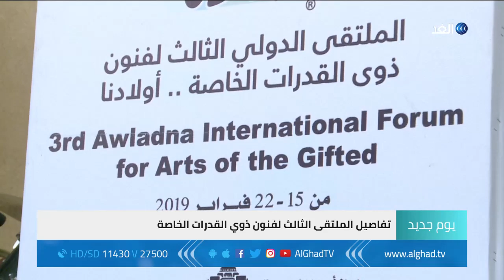يوم جديد - الإعلان عن تفاصيل الملتقى المصري "أولادنا" لفنون ذوي القدرات الخاصة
المؤتمر يحمل عنوان «أولادنا القادرون باختلاف» ويهدف لدمج ذوي القدرات الخاصة في المجتمع وتحسين حياتهم على أرض الواقع.